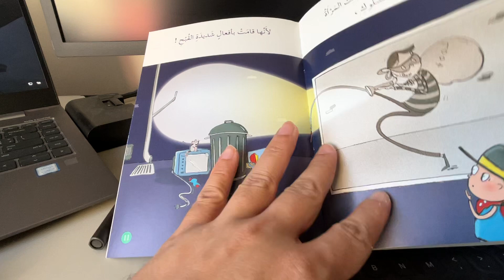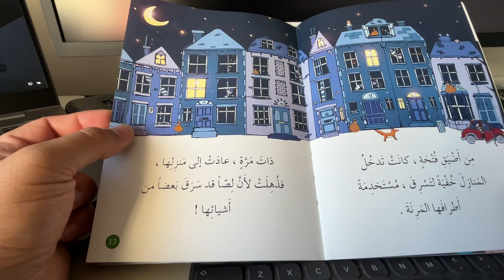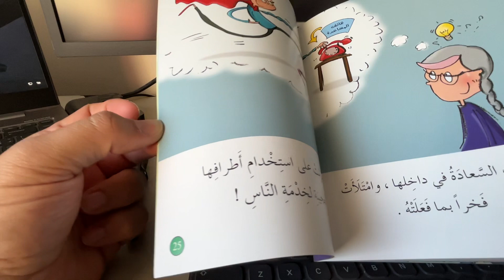قصة المرأة العجيبة